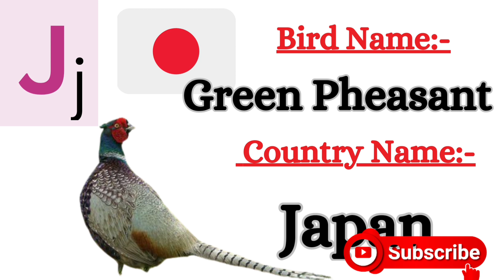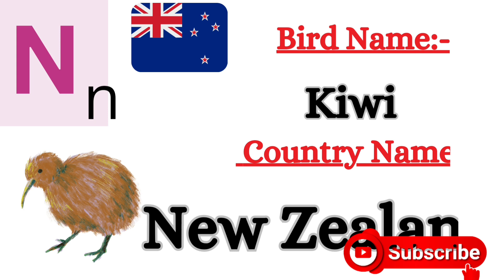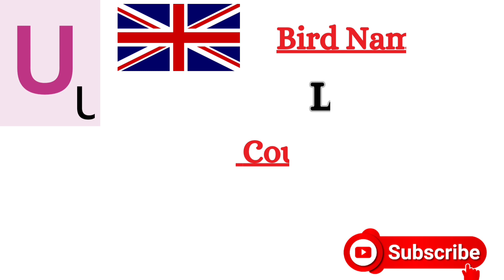National animals of Countrys with abcd alphabet video for children's 👍🏻😊.